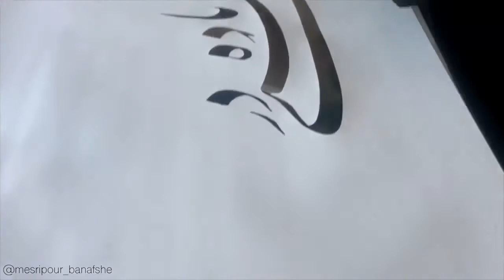خط النستعليق ( الفارسي )